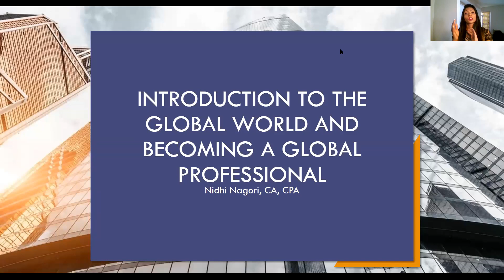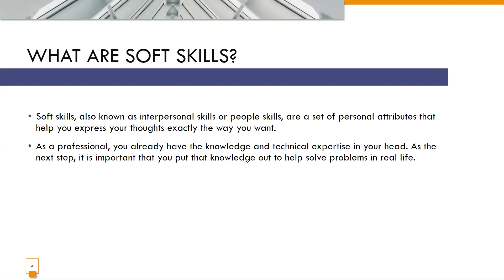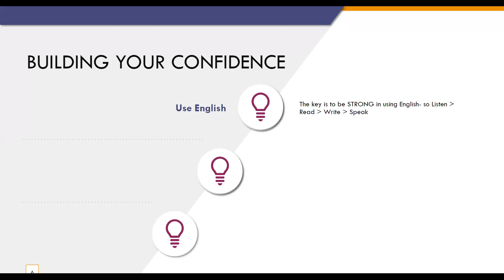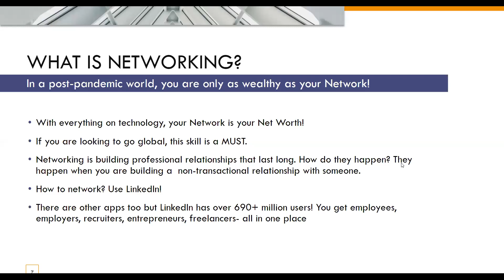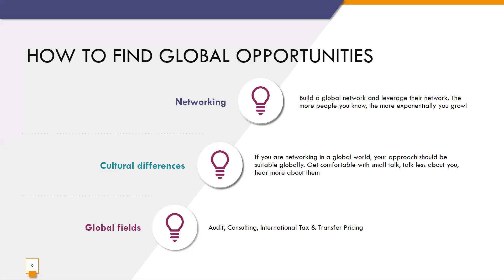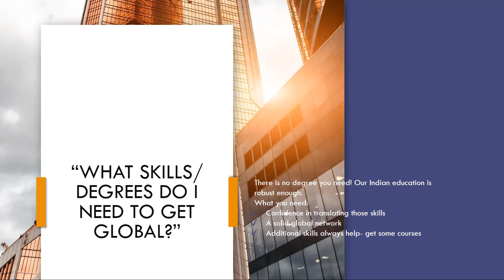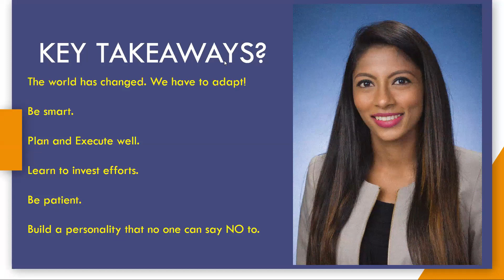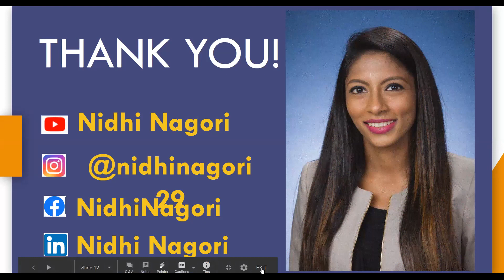Skills you need to be a GOOD GLOBAL Professional | Global opportunities | Networking | Webinar by me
Hi everyone!
I did a webinar today that not everyone could attend. So I promised to put it on YouTube! Here it is

All the views are personal and do not express the views of my employer - Lincoln Electric.